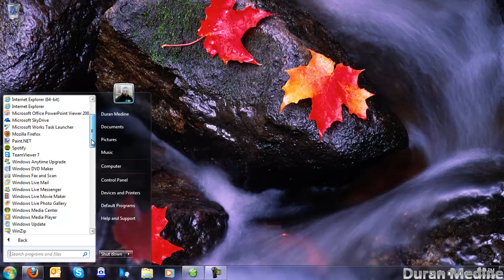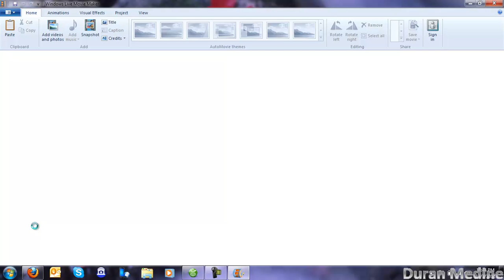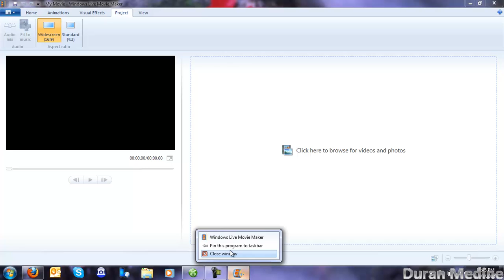How To Simply Make Your Videos Widescreen (16:9) With Windows Live Movie Maker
Here is a tip from FreightExpress1993 on how to make your videos to be displayed in widescreen. This for people who are using Windows Live Movie Maker on Windows Vista, Windows 7,or Windows 8. This will also making your video being properly displayed in HD